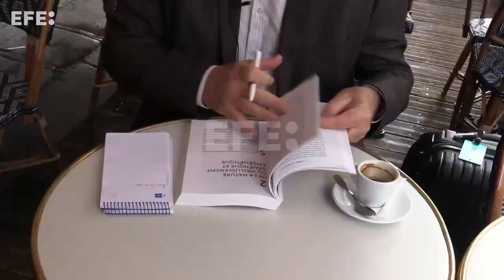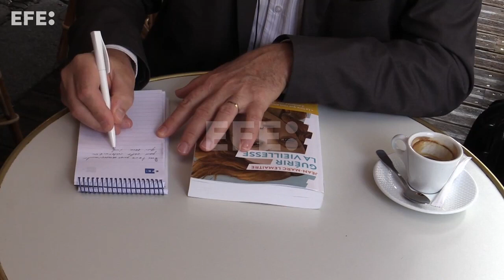¿Y si curar la vejez fuese posible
Un investigador francés desarrolló un método llamado reprogramación celular. No es para ser eternamente joven o inmortal, sino para abordar la vejez de manera diferente atacando enfermedades derivando del envejecimiento de las células. Ya lo logró con células de la piel.